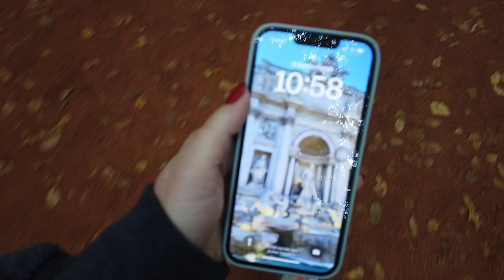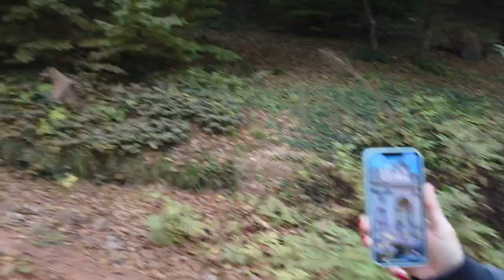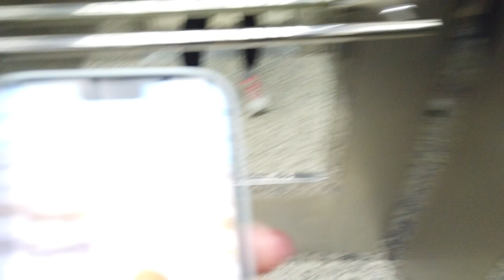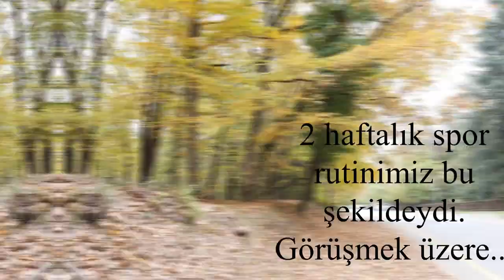VLOG | 2 HAFTALIK SPOR RUTİNİMİZ - Reformer pilates, fitness, yürüyüş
Herkese merhaba, spor rutinimizden iki haftayı sizlerle paylaşmak istedim. 1,5 senedir Vie Fit Pilates Studio'da çok severek ve eğlenerek spor yapmaktayız. Ayrıca pazar günleri de yürüyüş ve koşu yapmak için Belgrad ormanına gidiyoruz. Umarım seversiniz. Şimdiden iyi seyirler :)